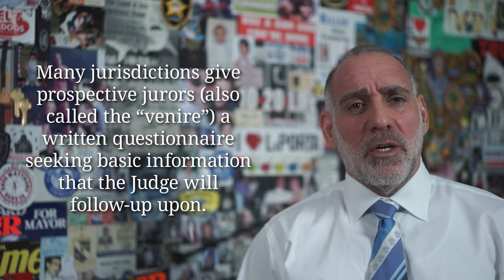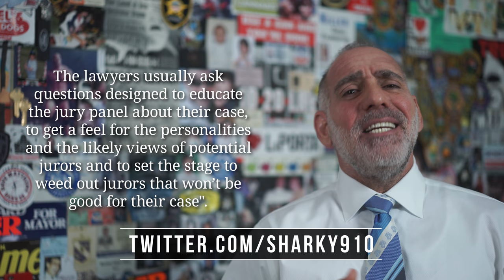198) How does Jury Selection / Voir Dire Work? ~ Michael A Haber Miami Criminal Defense DUI Lawyer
Thank you for asking me “How does Jury Selection work? / What are the Mechanics of Voir Dire?”
Every jurisdiction (meaning each individual State as well as the federal government) has it’s own rules for jury selection, and even individual Judge’s vary as to how they conduct voir dire in their own courtrooms, but overall the concepts and goals are uniform.
The idea is to summon a pool of local residents to the Courthouse (in FL we do this by way of FL Driver License addresses), to syphon them off into courtrooms, and to ask them questions - many as a group and some individually - in order to determine who is qualified to serve as a juror and who among the qualified group can and will faithfully serve as a fair and impartial juror in a given case.
To streamline the process many jurisdictions give prospective jurors (also called the “venire”) a written questonairre seeking basic information, but in any event the Judge will almost universally begin with routine questions of the panel, the group as a whole, such as what they do for a living, if they have ever been accused of a crime or been a crime victim, if they’ve ever served as a juror before and so on.  The Judge will usually follow up with generic questions that are designed to see if any juror cannot serve for any reason,  is biased, cannot be fair to both sides or if there’s legal cause to excuse a potential juror.
After the Judge finishes then both the State and the defense lawyers are typically afforded a chance to ask questions of their own.  Since they follow the Judge’s generic questioning, the lawyers usually ask questions that are more personal to individuals sitting on the panel, and these are typically designed to educate the panel as to the nature of their case, to get a feel for the personalities and the likely views of the potential jurors and to set the stage to weed out jurors that a lawyer thinks won’t be good for their case.